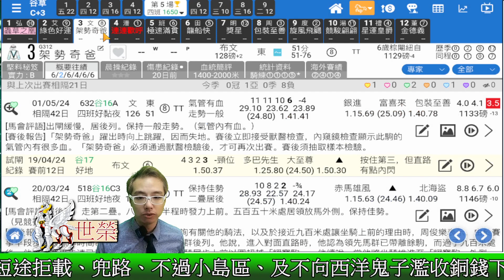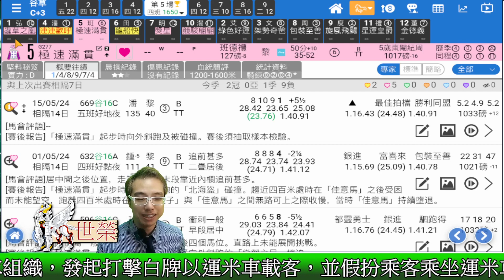🔔節目07🏇賽馬 世榮│【瞬間看獨贏】(一) 24.05.20 │●用三分鐘，輕鬆睇馬贏●HKJC 賽馬貼士